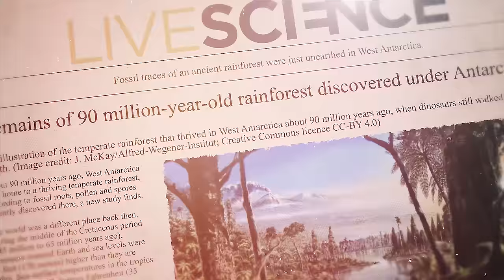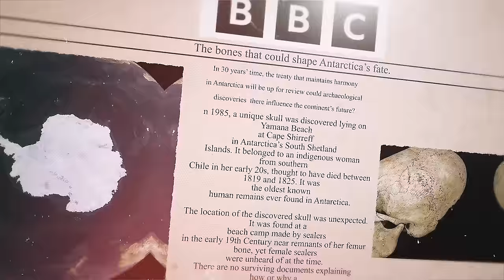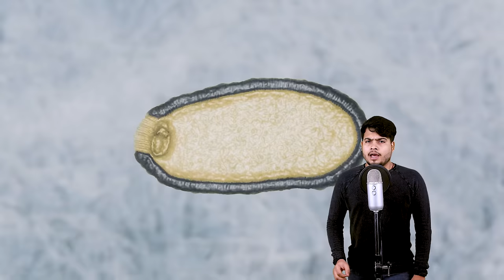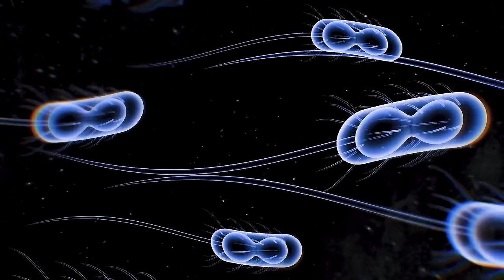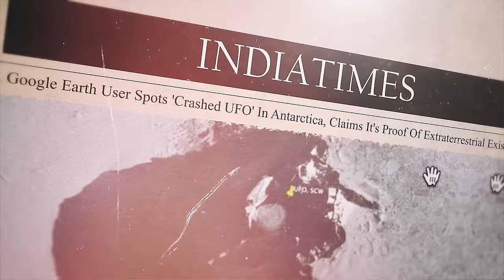What's Hidden Under The Ice in Antarctica? अंटार्टिका के बर्फ के नीचे क्या छिपा है?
Location Coordinates: (74°35'37.57"S 164°54'28.90"E)

Hey guys, Antarctica is the world's southernmost and fifth largest continent. Its landmass is almost wholly covered by a vast ice sheet. Scientists have always been curious for Antarctica because it is the least explored continent in our World. But have you ever imagined that What is hidden under the ice sheet of Antarctica?